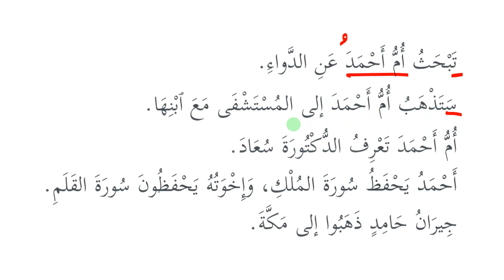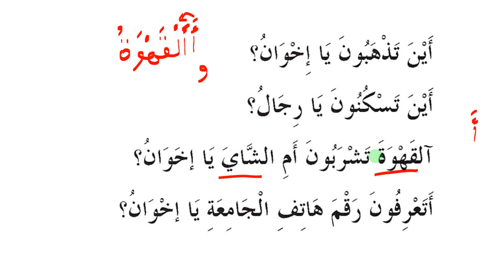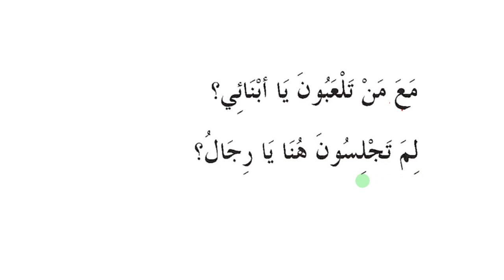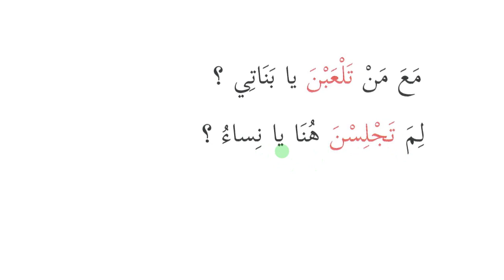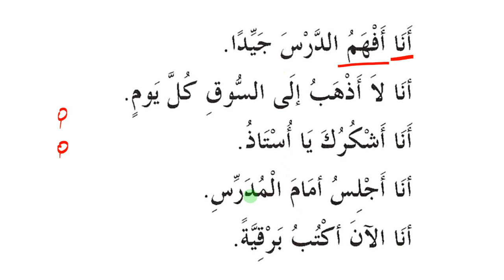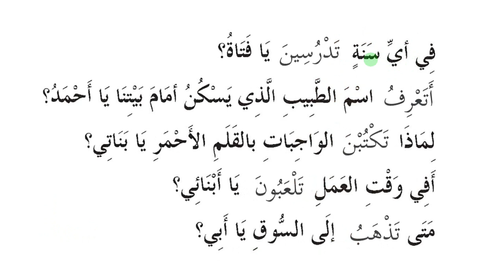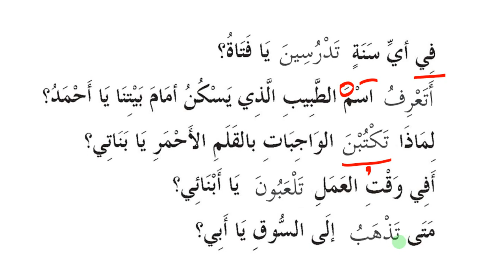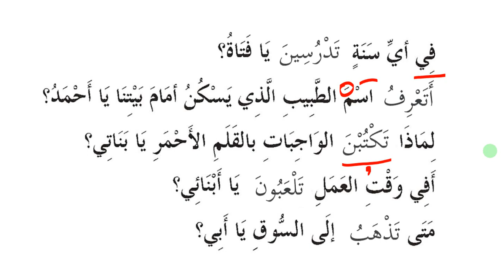100 GÜNDE ARAPÇA ÖĞREN / 54.GÜN